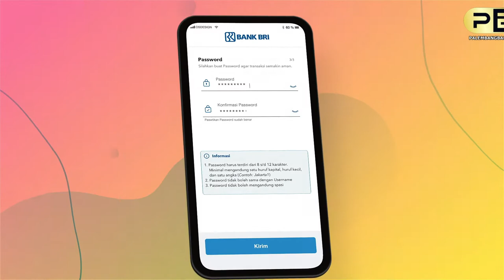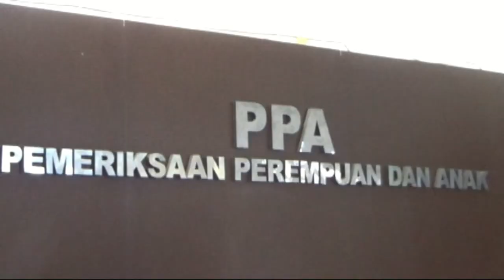VIRAL! AKSI PENCULIKAN ANAK DI PALEMBANG TEREKAM CCTV